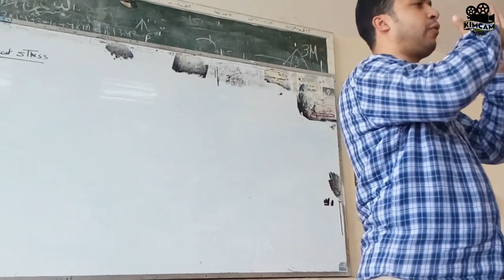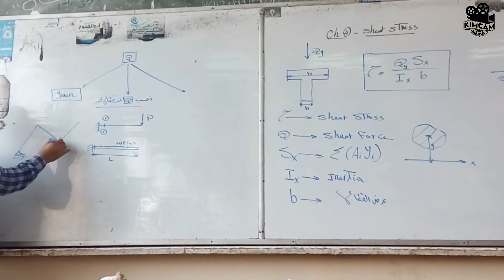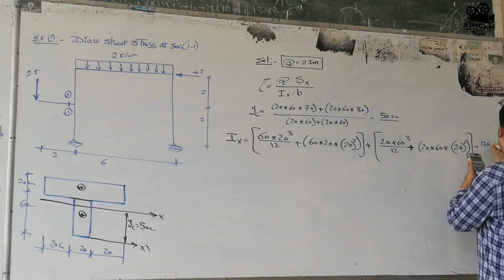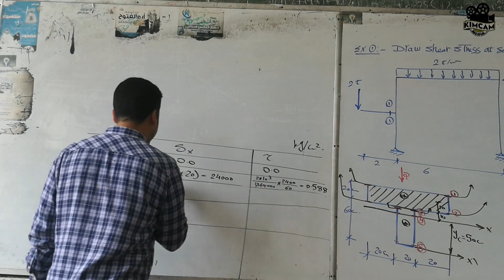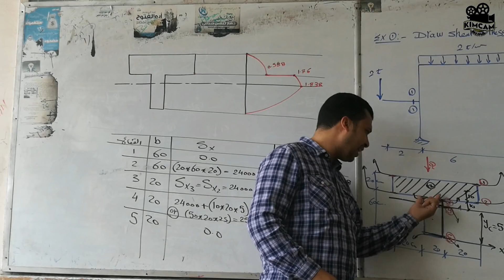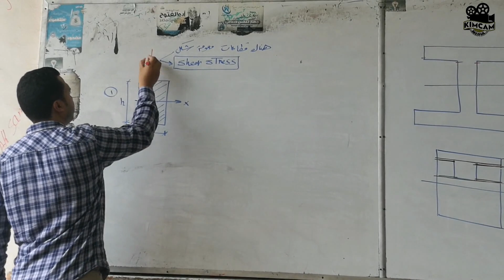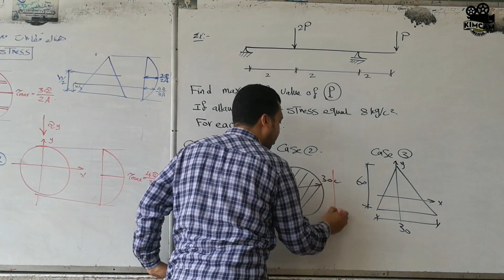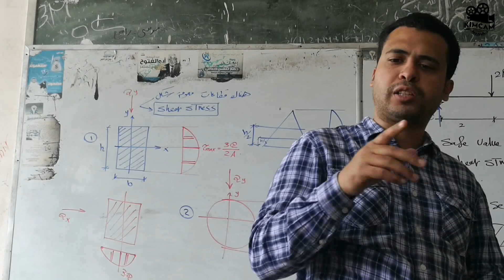section 7 - Shear stress